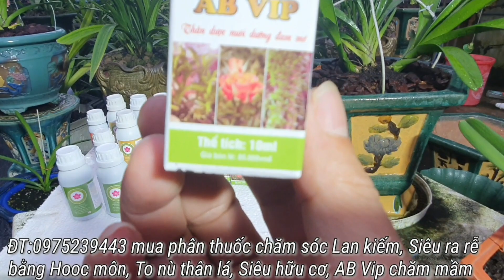Chia sẻ phân thuốc chăm sóc hoa lan thời Covid